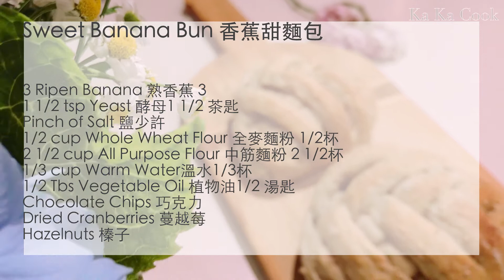[Sweet Banana Buns香蕉甜麵包] Naturally sweetened bread 天然甜味 免揉麵包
If you have ripe bananas on your kitchen countertop, what would you bake? I instinctively thought of the cake-like banana bread. Have you tried using yeast to make banana bread? Making sweet banana buns is very simple. No sugar, no eggs, no milk and no kneading required! This bread is definitely one of the best ways to use overripe bananas. Naturally sweetened and smells so fragrant right out of the oven. These healthy banana buns definitely put a new spin on banana bread.
如果廚房剩了過熟的香蕉，你會烤烘什麼？我第一時間只想到香蕉蛋糕。你有沒有想過用香蕉和酵母製作香蕉麵包？ 甜香蕉麵包的製作方法很簡單 。不用加糖，不加雞蛋，不加牛奶，不揉麵！這絕對是消耗快己熟爛的香蕉的最佳方法之一。出爐時聞到陣陣的香蕉香甜味，入口淡淡的香甜味，咀嚼時香蕉味更濃郁！這香蕉麵包不但更健康，而且給香蕉煥然一新的食法。
Sweet Banana Bun 香蕉甜麵包
3 Overripe Banana 熟香蕉 3
1 1/2 tsp Yeast 酵母1 1/2 茶匙
Pinch of Salt 鹽少許
1/2 cup Whole Wheat Flour 全麥麵粉 1/2杯
2 1/2 cup All Purpose Flour 中筋麵粉 2 1/2杯
1/3 cup Warm Water溫水1/3杯
1/2 Tbs Vegetable Oil 植物油1/2 湯匙
Chocolate Chips 巧克力
Dried Cranberries 蔓越莓
Hazelnuts 榛子